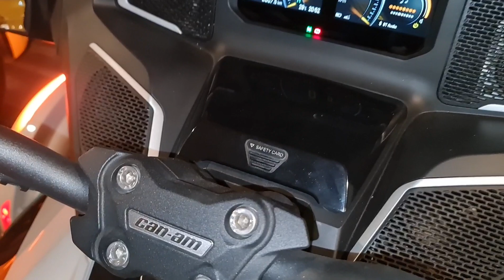cam am 3 ล้อ คันแรก คันเดียวในไทย แบบ Full Option